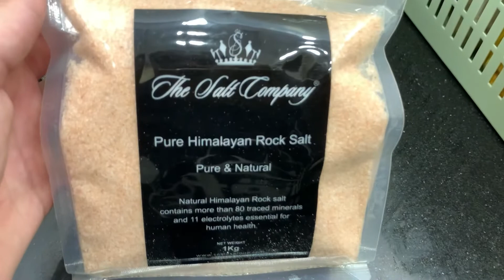Bht hi asan chicken biryani ki recipe | School ki yadain taza ki | Refills my spice jars